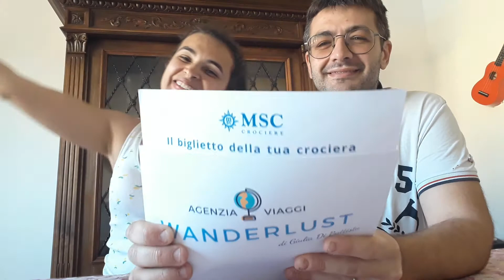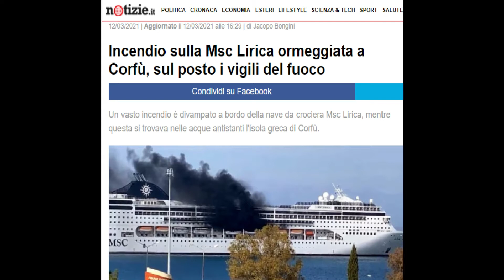LET´S GO: DIA DE PRAIA/FOMOS EM UMA PRAIA PÚBLICA EM FRANCAVILLA EL MARE + TEMOS UMA SUPER NOVIDADE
Olá meu povo! Tudo bem com vocês? No vídeo de hoje vocês irão acompanhar nosso passeio nas praias públicas da cidade Francavilla al Mare e também compartilho com vocês uma super novidade (realização de um sonho). Se você gosta dos nossos vídeos e quer fazer parte da nossa família, se inscreva no nosso canal e nos ajude a alcançar a primeira meta de 1.000 inscritos clicando no link abaixo:
Conto com seu apoio. Big beijo e fiquem com Deus!

Acompanhe o nosso dia a dia também no Instagram: @larbencaodelar